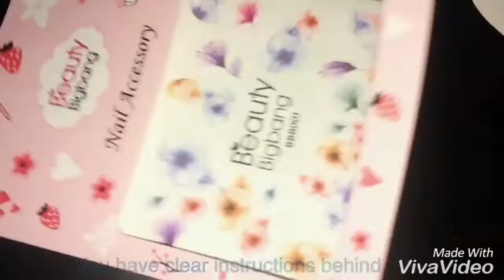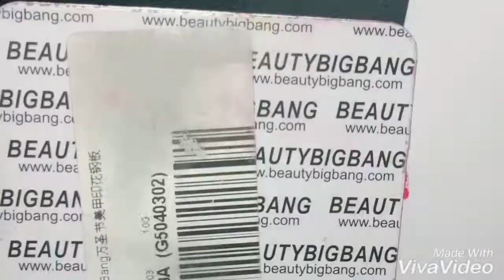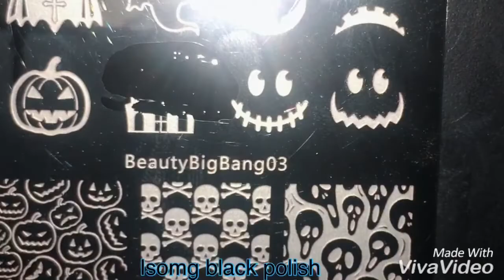review of beautybigbang stamping plate I won in a giveaway by @cutenailart96 & Halloween nail art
Hi guys today Iam going to share with you guys review of beautybigbang stamping plate I won in a giveaway by @cutenailart96 & Halloween nail art

I won in a giveaway by PRATHIKA SUVARNA - YouTube channel, her ig: @cutenailart96 , all the products were from beautybigbang
So let’s see what I won :
1. A small clear stamper head
2. Beautybigbang03 Halloween stamping plate
3. Water decals 1 sheet
Clear stamper works perfectly, it worked even without priming, that’s the best part
And the beautybigbang03 stamping plate is stunning, the etching is great and the pick up is wonderful, it works with any stamper , just love it
And coming to the water decals they are gorgeous and u get 12 decals in 1 sheet and they are big enough to fit even wide nails

Please watch the video to see the swatches and review and also a Halloween nail art was done, I liked the way it turned out hope you guys will like it too 👻🎃👻🎃👻

What I used for the Halloween nail art:
1. White nail polish as base coat for middle and ring finger
2. Fashion bar red nail polish from FLIPKART on index and pinky
3. For the middle and ring finger I have done a gradient with black and white nail polish using a small piece of sponge
4. Elle 18 clear nail polish in shade 27 as top coat
5. My go to stamper / any stamper for making the decal
6. Yellow and orange nail polish for colouring the decal
7. White nail polish to stamp on index and pinky
8. Black nail polish to stamp on middle and ring finger
9. I also used the small stamper head I got won in the giveaway to make decal
Hop you guys like this Halloween nail art video and the review of the beautybigbang03 stamping plat

Please check out PRATHIKA SUVARNAchannel on YouTube and also check out her ig: @cutenailart96 and show some love guys I appreciate it a lot

ou can also find me on